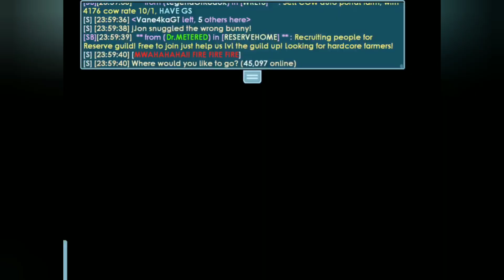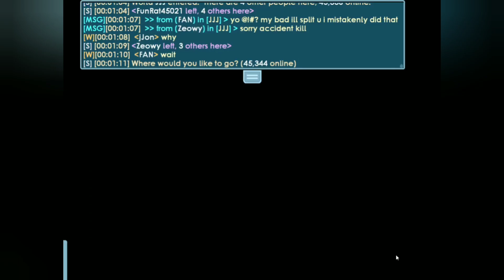Growtopia | 179 day locks (JJJ, SKY, and more)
there looks to be way more but the doors are all locked